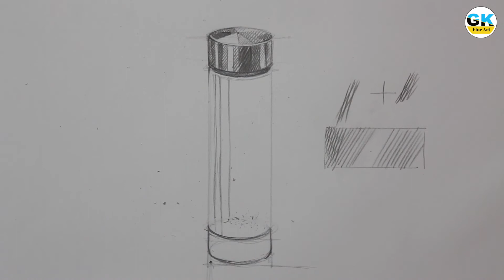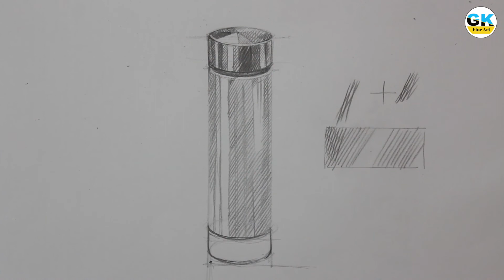Learn Object Drawing & Pencil stroke Technics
Namaskar doston  video mein object drawing ke saath saath pencil strocks ke bare mein bataya gaya hai jismein hatching  aur cross hatching , aap donon sikh sakte hain objects drawing ke saath saath
विडियो  को देखने के लिए आपका शुक्रिया,
Link for art materials
Electric eraser

Stadler pencil

Brustro A3 size drawing paper